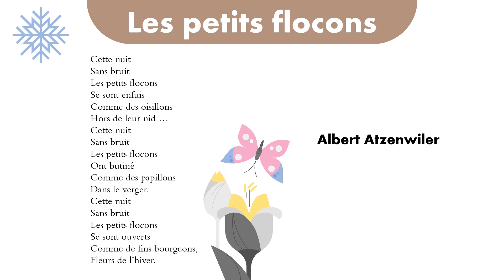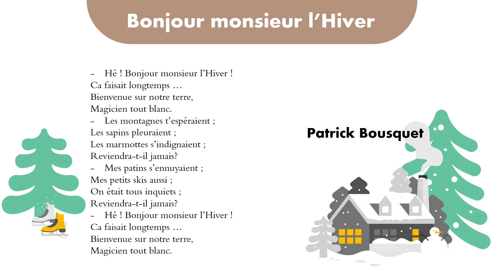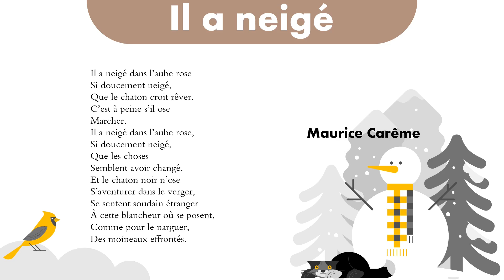3 poèmes sur l'hiver - poésie francophone (Atzenwiler, Bousquet, Carême)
Do you want to take French lessons?

[FR] 3 poèmes sur le thème de l'hiver.

Les poèmes :

Les petits flocons - Albert Atzenwiler (poète suisse)
Bonjour monsieur l'Hiver - Patrick Bousquet (écrivain français)
Il a neigé - Maurice Carême (poète belge)